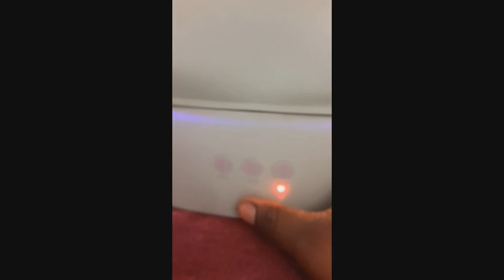Review BESDAS Portable Washing Machine, Mini Foldable Washer and Spin Dryer Small Foldable Bucket Wa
BESDAS Portable Washing Machine, Mini Foldable Washer and Spin Dryer Small Foldable Bucket Washer for Camping, RV, Travel, Small Spaces, Lightweight and Easy to Carry(Green)